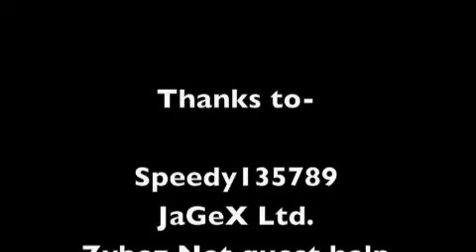How to get through the Underground pass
This is how to make it past the underground pass in one piece, do exactly as i do, i bet u guys can tell my fail edit on the 2nd to last jump lol